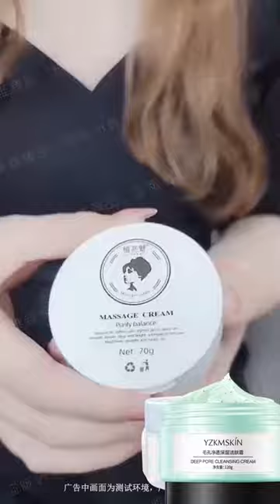Sakose Vaseline Facial Massage Cream Pori-pori yang tersumbat membersihkan kotoran